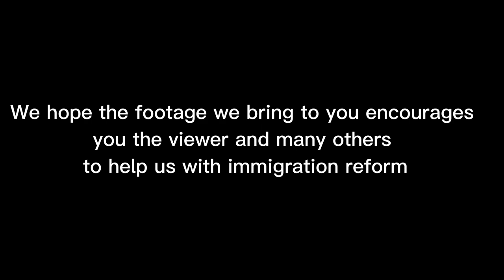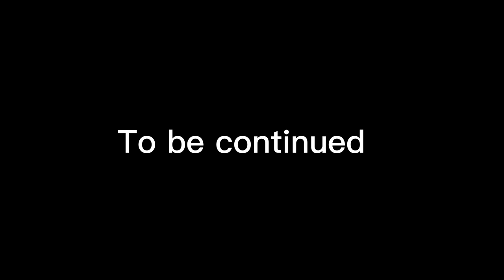Going back home after 25 years...|Part 1| HONDURAS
We hope you will stay with us to help  to fight for immigration reform!!
Please consider following the Socials. That is where  I will provide updates on how together we can support a immigration reform for everyone no matter what country you are from.